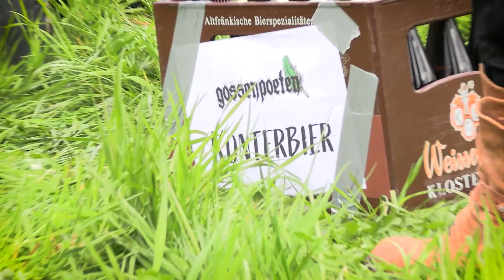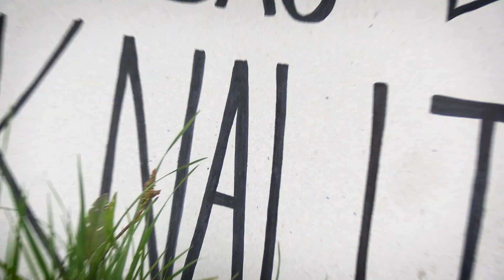Musikvideo Making Of: Gossenpoeten - Konterbier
Song und Band: @gossenpoeten4941

SUPPORT
🤝 KanalMitgliedschaft
🔴 DARKSIFFLER LIVE TWITCH.tv/herr_dark_chris
bekomm ich provision ohne dass du mehr bezahlst..
 voll cool um mich zu supporten! danke!

EQUIPMENT
*Kamera: Canon Legria XA60
*Kamera 2: Insta360x3
*Mikrofon: Rode Wireless Go 2